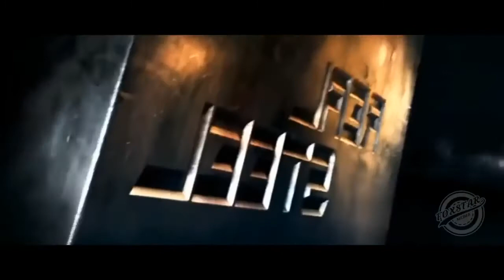Real Steel 2 2022 Trailer Real Steel 2 2022 Trailer Hugh Jackman Sci Fi HD Movie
For the ever hopefuls, it is a never-say-never property in Hollywood. I understand all too well how badly a sequel also real Steel’, the Robot–Rocky film using a beating heart and a father-son relationship at its center is needed. It’s under development, and that’s virtual that we have heard regarding the sequel over the greater part of this whole decade, that has only almost two months ago.

Let us face it, getting a sequel created in Hollywood is not as uphill a climb as it used to be back in the day, together with franchises being shaped out of fair fare left, center, and right. And with all the other films out there getting a sequel, I can fully understand how heartbreaking it must be for fans of the first film to be led on with promises, particularly now, nine years since the movie first released when there nevertheless are outspoken fans voicing the need for a sequel. Funny then, that brings me back into the times of the film’s release in 2011, where it was a surprise for every single one of us who sneaked into the film with lowered expectations and got out with a grin plastered across our faces.